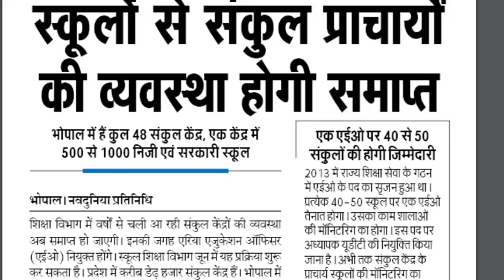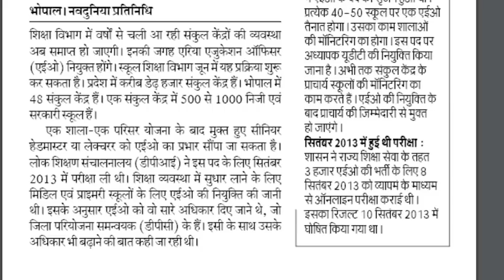संकुल प्राचार्यों का पद समाप्त होगा -Area education Officer की नियुक्ति जून से